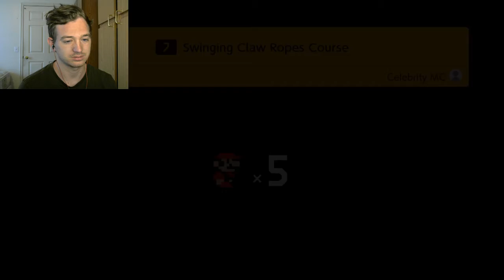JOBS FOR INANIMATE OBJECTS...WHAT?-Super Mario Maker 2 (3)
This time we spend the episode. working for an object that we normally break? Uh, ok. Enjoy!